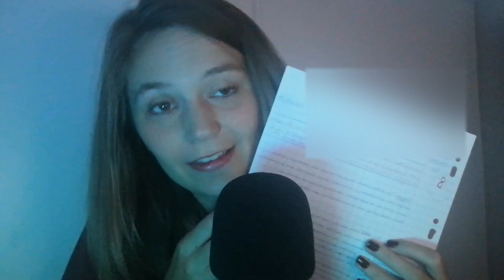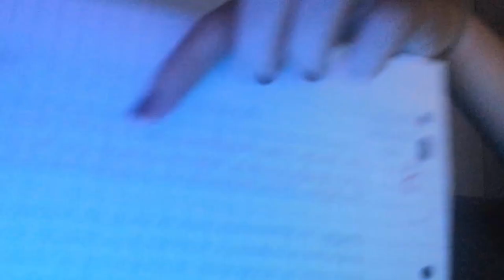ASMR | Lecture chuchotée d'une dissertation écrite quand j'étais en seconde 😇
Bienvenue sur Atland ASMR ! 🥰🏝️🌈

Suis-je la seule à avoir gardé des reliques comme ça ? 😂😂
à tous ces livres que nous avons lu en cours de français 🥂🥂

Atland représente votre bulle de confort, de détente et de relaxation.
Cette chaine a pour objectif de proposer des vidéos de relaxation et de bien-être afin de vous détendre où de vous endormir🌜
Il parait qu'avec des écouteurs 🎧 c'est mieux 👀 mais c'est comme tu veux 😁

Des réponses à vos questions :

If you don't know yet (car le savoir c'est bien):
"L’ASMR (de l'anglais Autonomous Sensory Meridian Response), que l'on peut traduire par « réponse autonome sensorielle culminante ») est une sensation distincte, agréable, de picotements ou frissons au niveau du crâne, du cuir chevelu ou des zones périphériques du corps, en réponse à un stimulus visuel, auditif, olfactif ou cognitif." (Wikipédia)

👉 Qui suis-je ?
Je m'appelle Pauline, j'ai 23 ans et je connais le monde de l'ASMR depuis plus de 5 ans 😊 Originaire de Montpellier et non je ne dis pas chocolatine.

👉 Quel est ton matériel ?
📽️ : Mon petit téléphone Huawei P30 Lite
🎙️ : Blue Yéti
💻 : Davinci Resolve pour le montage